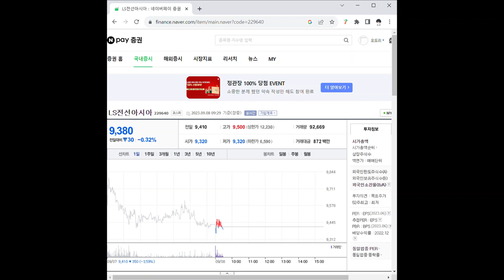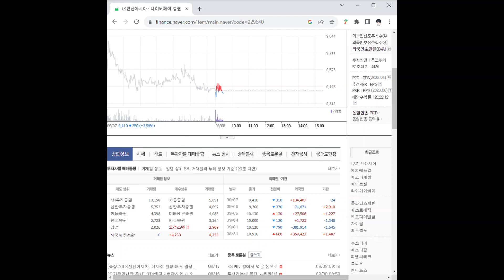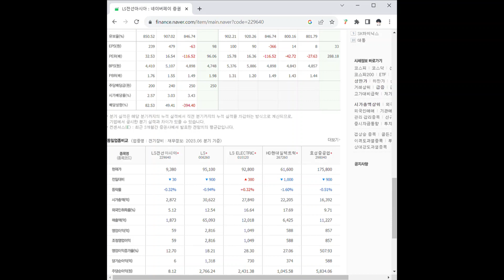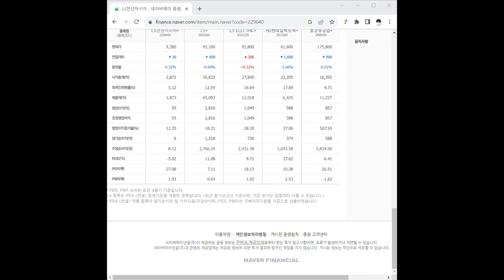229640LS전선아시아 주가 전망 및 차트 분석